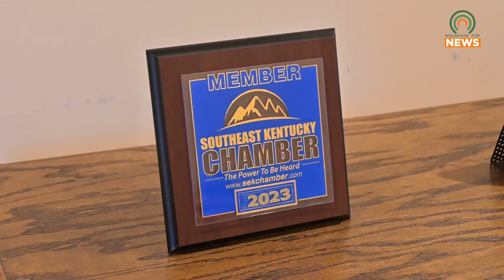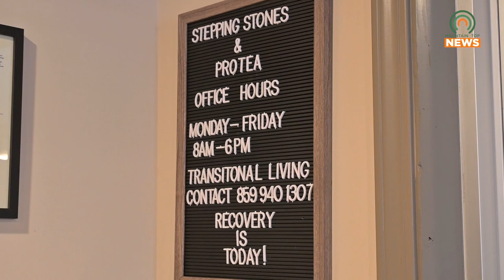Ribbon-Cutting Held for New Behavioral Therapy Clinic in Pikeville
A ribbon-cutting ceremony was held for a new behavioral therapy clinic in Pikeville on Thursday, July 13.